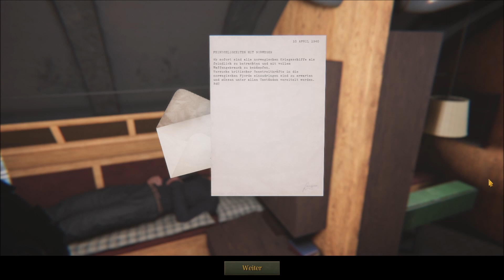Der Feind Norwegen #81 | U-48 Schwarzer Kater | ⚓UBOAT ⚓| ( Version 2022.1) , Let's play 2023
In UBOAT steuert ihr die Besatzung, die wiederum das Boot steuert. Ihr kümmert euch um ihre körperliche und geistige Gesundheit, denn wenn die Seeleute hungrig, müde oder demotiviert sind, können sie nicht mal ein kleineres Scharmützel für sich entscheiden.
Wir wünschen euch viel Spaß bei zuschauen.

⚓Uboat ⚓
Kommentiertes Gameplay von Mindway (Junky Monkey's 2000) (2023).

📷Instragram📷